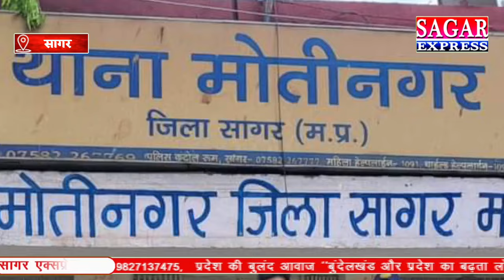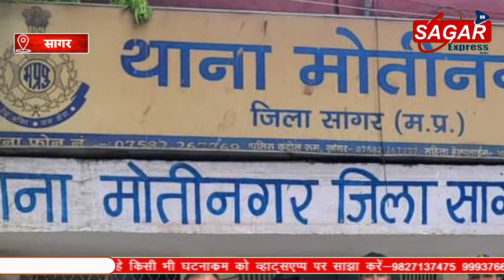सागर में पुलिस ने फिल्मी स्टाइल में 11 साल से फरार चल रहे आरोपी को पकड़ा||SAGAR EXPRESS